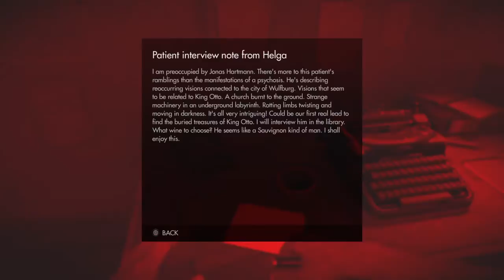Wolfenstein®: The Old Blood